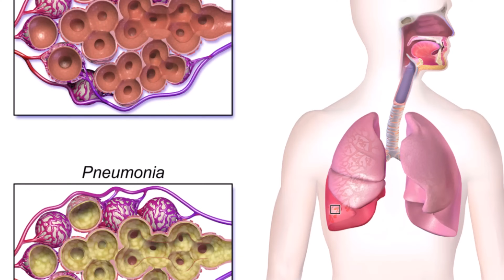Why You Need Zinc 🤔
How does Zinc help your body, is 50mg of Zinc too much and should you take Zinc supplements?

What is Zinc?
Zinc is an essential trace element, which means that the body cannot generate it on its own or store it; it has to come from your diet.

Dietary Sources of Zinc:
    • Chicken and other poultry.
    • Seafood, particularly shellfish like oysters, crab, mussels and lobster.
    • Nuts.
    • Grains, beans, lentils and split peas.
    • Spinach.
    • Dairy products - milk, yoghurt, cheese.
    • Fortified breakfast cereal.
    • Red meat

Symptoms of Zinc Deficiency:
    • Losing weight.
    • Not feeling hungry.
    • Diarrhoea.
    • Having no energy.
    • Being more prone to infections, such as colds, coughs and chest infections.
    • Losing your hair.
    • Skin rashes.
    • Problems with eyesight, taste or smell.
    • Impotence.
Symptoms in children and adolescents:
    • Halting of growth.
    • Delayed puberty.
      Development of learning difficulty.

Causes of Zinc Deficiency:
• Malnourishment
• Being Vegetarian or Vegan
• Pregnancy & breastfeeding
• Ulcerative Colitis
• Crohn's Disease
• Coeliac Disease
• Chronic diarrhoea
• Alcohol addiction
• Chronic liver or kidney disease
• Taking high dose iron supplements
• Acrodermatitis enteropathica

Medications that interact with Zinc:
    •  Penicillamine
    • Thiazide diuretics eg  Bendrofluazide
    • Quinolone and tetracycline antibiotics eg Ciprofloxacin or Doxycycline
Please discuss your medications with your pharmacist if you are unsure.

Zinc Supplement side effects:
    • Headaches.
    • An unpleasant taste.
    • Tummy ache.
    • Feeling sick (nausea), or being sick (vomiting).
    • Diarrhoea.
    • Indigestion.
    • Tiredness.
Never take more than the recommended amount, due to the risks of excess zinc.

Cautions of Zinc Supplementation:
    • Zinc may accumulate in Acute Kidney Disease
    • Those with Haemochromatosis may absorb larger amounts of zinc.
    • Excess zinc supplementation can interfere with iron and copper absorption.
    • It can also reduce magnesium and calcium absorption.